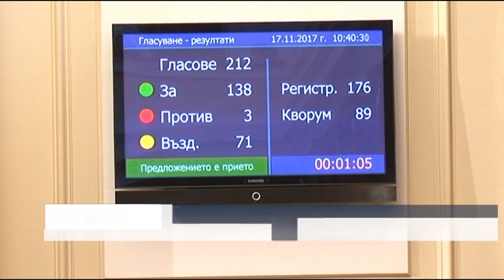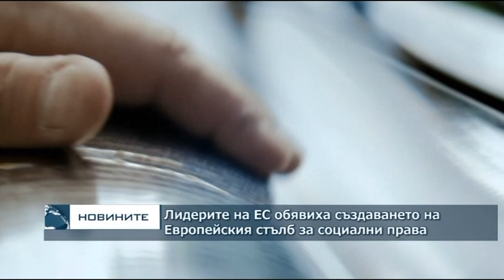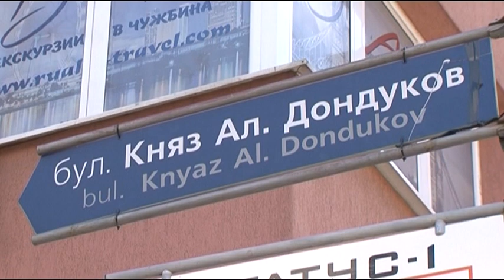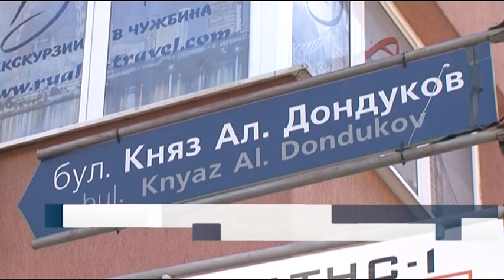Късна емисия новини – 22.00ч. 17.11.2017